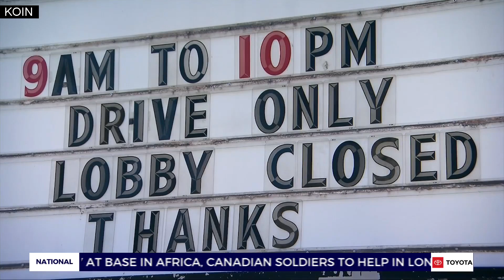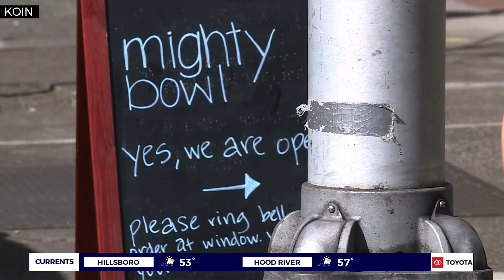Wyden: ‘Small business forgotten piece of puzzle’